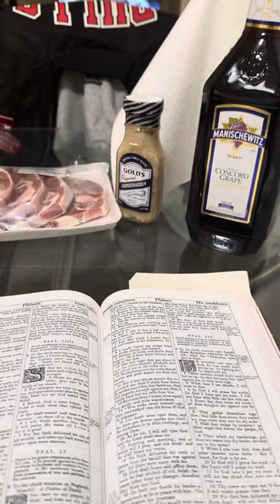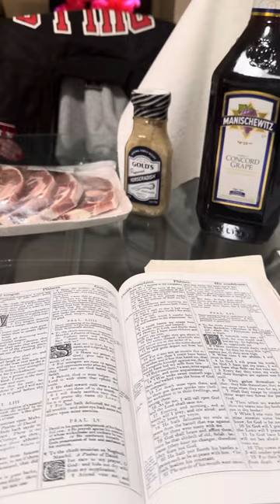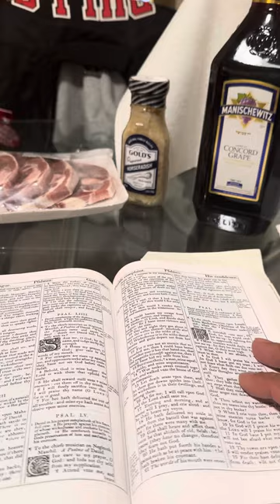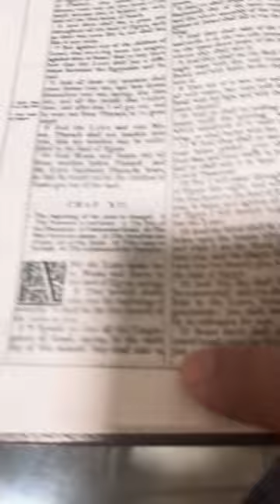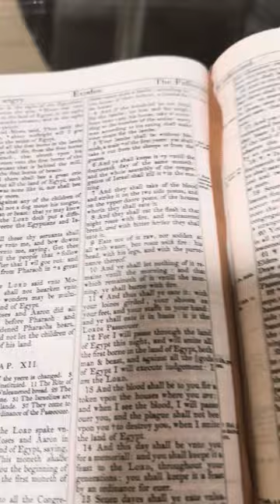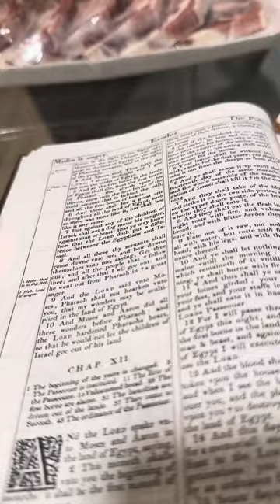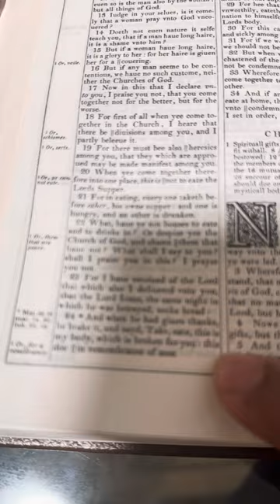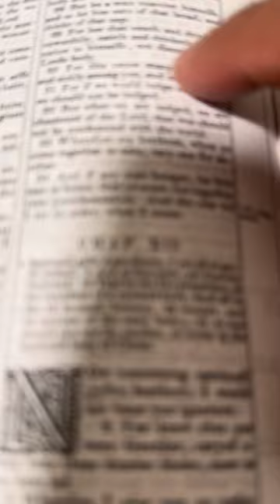The PASSOVER for new brothers & Sisters 🐑 ✡️ 🍷 🌽 🙏🏽